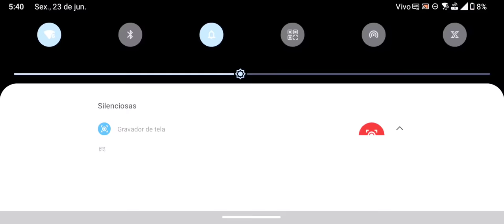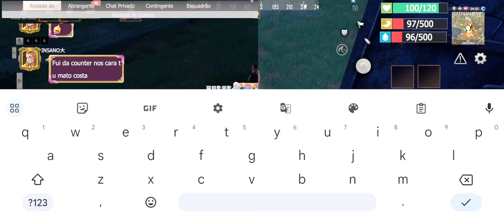VIERAM ME RAIDAR ONLINE MAS PERDERAM TODO O LOT KKK PLAYALFA GAMEPLAY LAST ISLAND OF SURVIVAL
► Siga no Instagram : playalfax